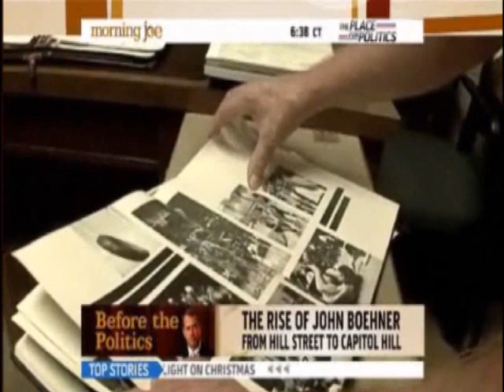MSNBC Looks at John Boehner's Humble Beginnings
MSNBC's Luke Russert takes a look at the humble beginnings of John Boehner, a former small businessman who grew up with 11 brothers and sisters just outside Cincinnati, mopped floors in his family's tavern, and played football at Moeller High School.